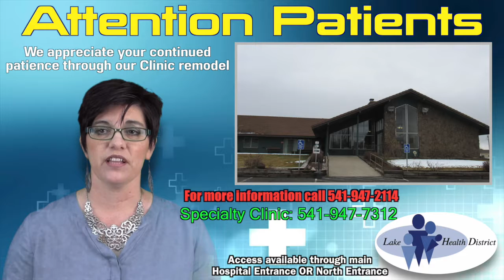Lake County Flash: Friday, April 27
It's the Lake County Flash for Friday, April 27, 2018 -- your two-minute video news source for all things Oregon Outback. Catch a new Flash every Friday! This week's edition of the Flash features stories about the Paisley Mosquito Festival under new leadership, Union Elementary School holding its monthly awards assembly, Soroptimist International of Lakeview teaming up with Hall Motor for a good cause and a drug take back day through LHD Wellness and local law enforcement.
This week's edition of the Flash is supported by Lake Health District. Beginning today, Friday, April 27, equipment and staff will be moving so Dr. Gallagher will be located in the West Wing. Next week, beginning Monday, April 30, patients will be seen through the centralized reception area.